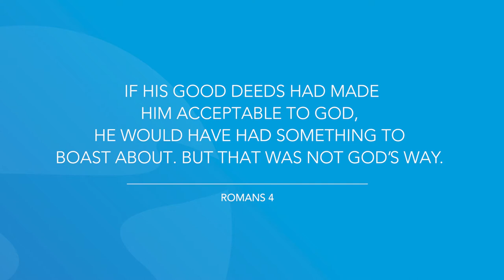Romans 4 | Daily in the Word | Pastor Neil Spencer | Tuesday, June 15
Daily in the Word | Pastor Neil Spencer | Tuesday, June 15